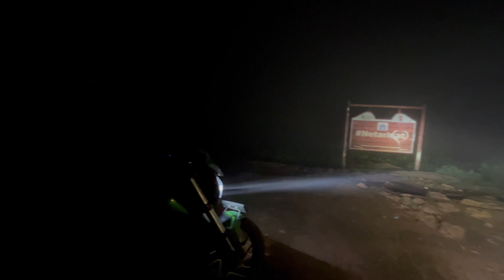नेतरहाट Queen of छोटानागपुर 👑 | Hill Station in Jharkhand | Danger Valley 😦| EP 2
Video Highlights

Netarhat
Netarhat Hill station in Jharkhand
Why is Netarhat famous
What is the best time to visit Netarhat
Is Netarhat worst visiting
Royel Enfield Himalayan
Himalyan Moto vlog
Unseen Places

NETARHAT IS THE ONLY ONE HILL STATION IN JHARKHAND, NETARHAT IS SURROUNDED BY NATURE, BEST PLACES TO VISIT AND YOU CAN ENJOY WITH FRIENDS AND FAMILY MEMBERS AND WITH NATURE ALSO.

Rider Friends

@Wanderlust ANuj